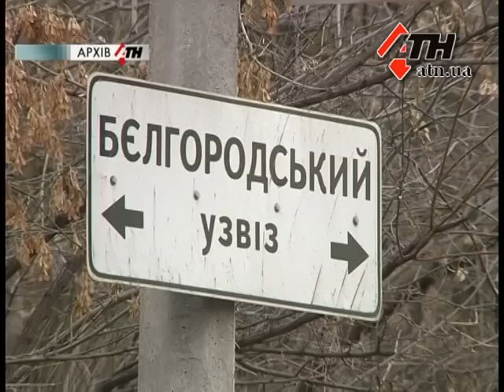16.04.13 - Сумская и Пушкинская могут стать односторонними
В центре города в ближайшее время может кардинально измениться схема движения транспорта. Из-за постоянных пробок на Пушкинской, Сумской, и вообще почти на всех центральных улицах, гаишники хотят прибегнуть к реформам. Главные улицы нужно сделать односторонними, говорит начальник управления ГАИ области Александр Ершов